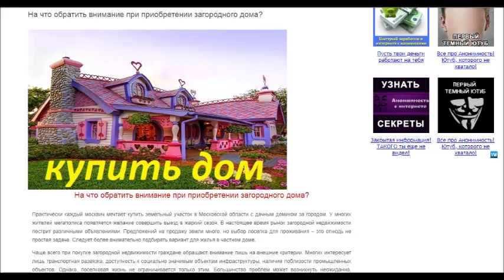Метки МК 4 - 6